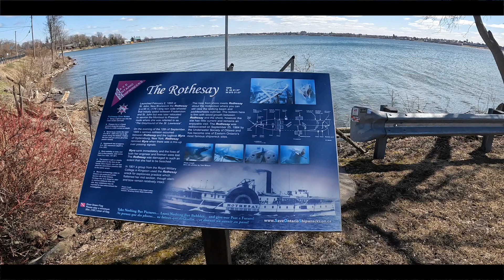TTDT April 7, 2023 Rothesay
With the ice melting away we decided to shore dive to the Rothesay wreck just outside Prescott Ont. Canada on April 7, 2023.  Water temp was still around 37 degrees but visibility was poor until we got out into open water closer to the wreck where we found tons of fish.